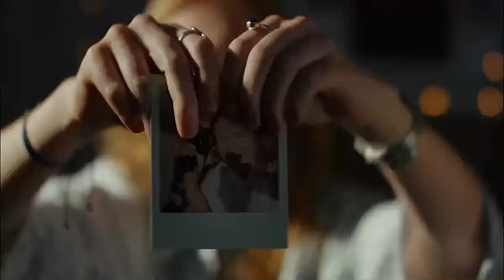Break-up zonder drama?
Weet je nog, die break-up met je zomerlief? Klein drama, toch. 💔 Wel, goed nieuws: dit is een break-up zónder drama. Jij gaat er gewoon zélf vandoor met je centjes. En movet ze naar vdk bank. Dat levert je niet alleen een nieuw en duurzaam contact op, maar ook een schone(re) wereld. Want wij investeren ze in toffe projecten, lokale ondernemingen en meer groen. Je samenleving dus.

Check het op 💸 Extra goed: voor elke overstapper schenken* we € 25 aan BOS+!